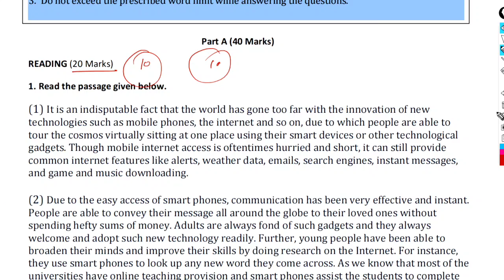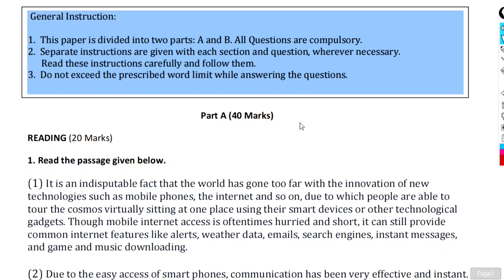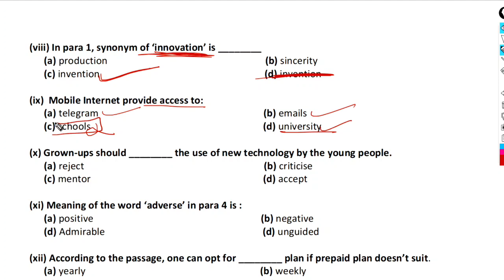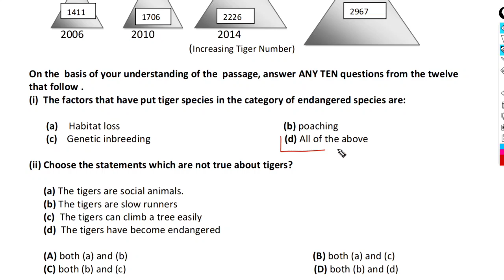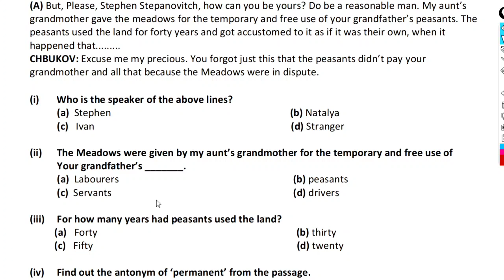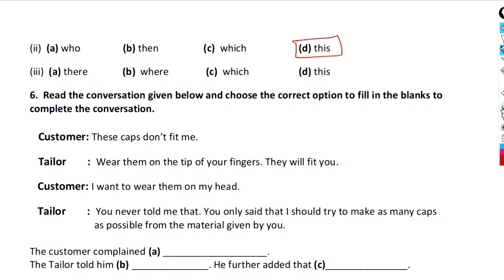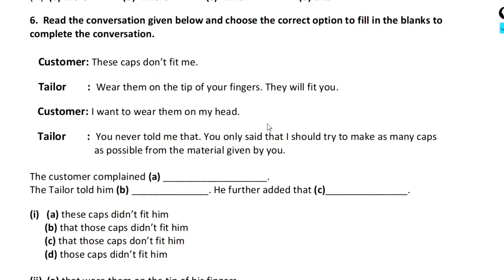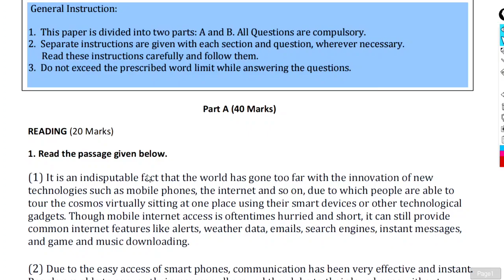CBSE Class 10 English Sample Paper (II) 2021 Part A Solved | Tricks and Tips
Hi everyone ! Welcome to Educational Hix

Here are some useful resources which you can use to boost your preperation of class 10.